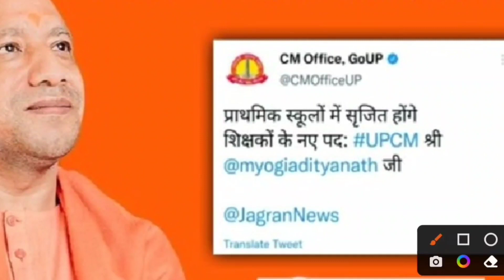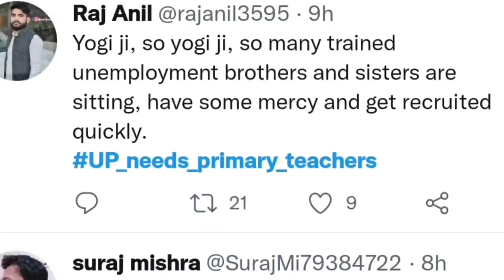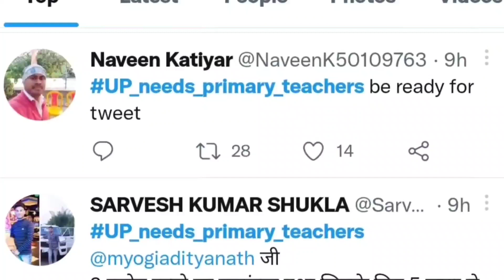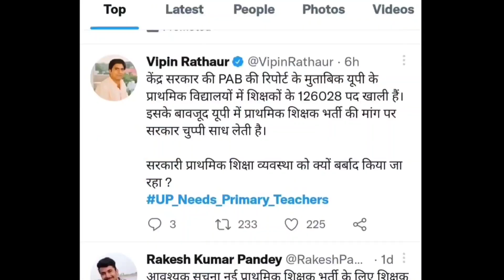सिर्फ UPTET ही होगा या फिर SUPERTET भी आएगा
Description About this Video :

Today In this Video I have discussed about UP SUPERTET 2022.

Topics Covered :

SUPERTET 2022
UPTET 2022
UP TGT PGT 2022 Exam Center